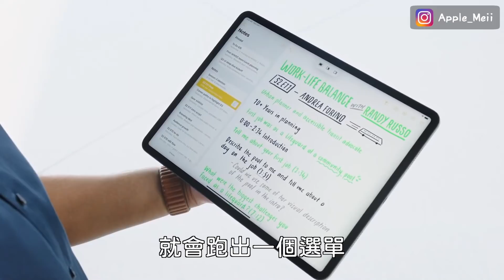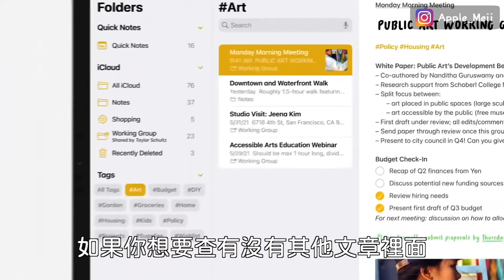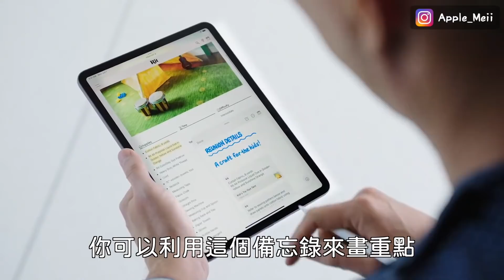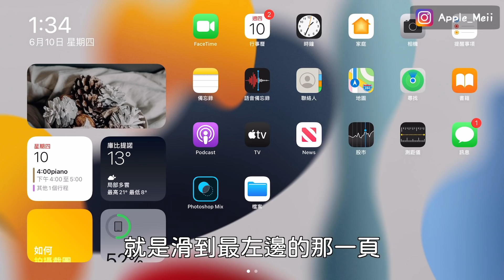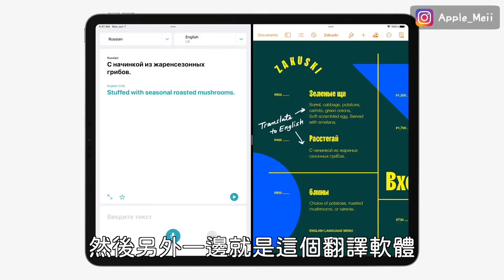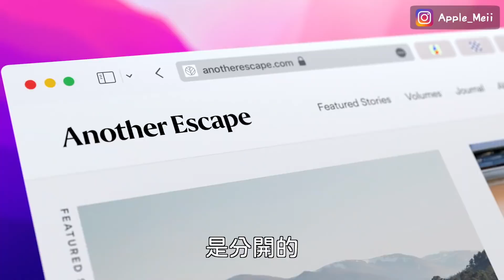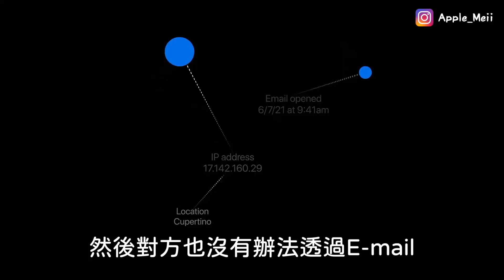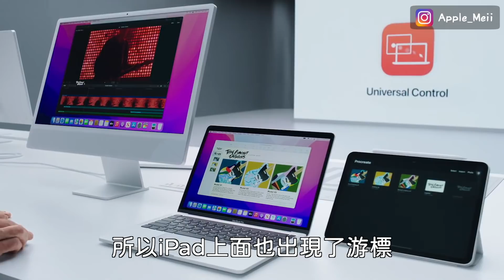多工來臨！iPadOS 15超強新功能🔥iPad進化成一台電腦 跨裝置 備忘錄 桌面 Safari 超強翻譯軟體 文字辨識 OCR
今天一起來看iPadOS 15有哪些強大的新功能，讓他超越平板成為一台電腦，包含多工模式 跨裝置操控 備忘錄 桌面 Safari 超強翻譯軟體 文字辨識 OCR 蘋果生態鏈又更加強大了！